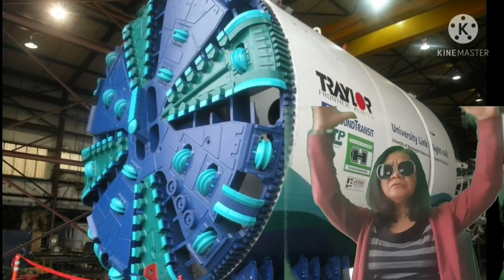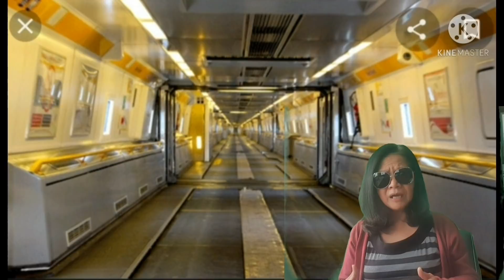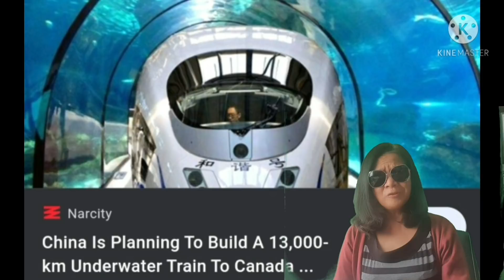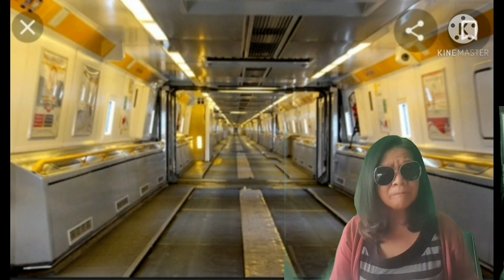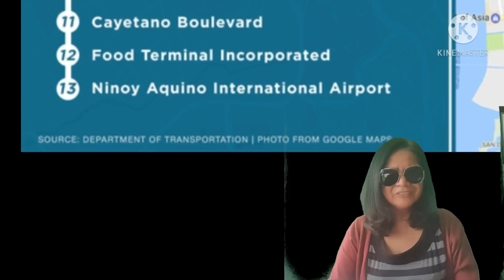THE METRO MANILA SUBWAY, PROJECT OF THE CENTURY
THE FIRST IN THE PHILIPPINES THAT WILL SHAPE THE UNDERGROUND TRANSPORT SYSTEM. NOW UNDER CONSTRUCTION